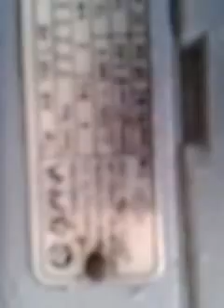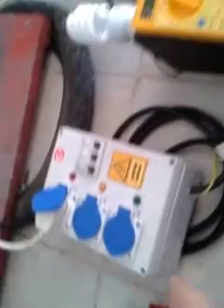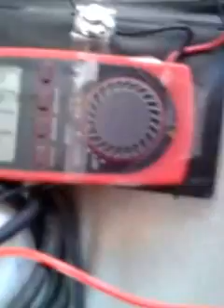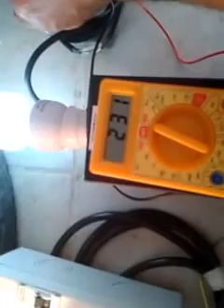3 KW MONOFAZE ALTERNATÖR 50 HZ. SU TÜRBİNİ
3 KW MONOFAZE ALTERNATÖR 50 HZ. SU TÜRBİNİ

EVİNİZİN VEYA İŞYERİNİZİN YAKININDAN GEÇEN BİR AKARSUYA 1,5 VEYA 2 METRE ÇAPINDA BİR ÇARK YAPARAK 1400 DEVİR DAKİKADA 220 V 3 KW ENERJİYİ 3 AYRI FİŞTEN 900 'ER WATT OLARAK TOPLAM 2,7 KW 50 HZ ENERJİ ALABİLİRSİNİZ ÇÜNKÜ KAYIPLAR SÜRTÜNME VE KAYIŞ NEDENLERİ İLE ENERJİ BİRAZ DÜŞMESİ NORMALDİR VİDEODA DA SÖYLEDİĞİM GİBİ VE GÖRÜLDÜĞÜ GİBİ  BİR ÖLÇÜ ALETİ, 1 PANO VE 3 KW ALTERNATÖR PAKET EDİLİP KABLOLAR BAĞLI OLARAK ADRESİNİZE GÖNDERİLECEKTİR. AYRICA DİĞER PROJELERİNİZDE FREE ENERJİ ÇALIŞMALARINDA DA KULLANABİLİRSİNİZ. (Bizim bu konuda free enerji konusunda çalışmalarımız yoktur.)